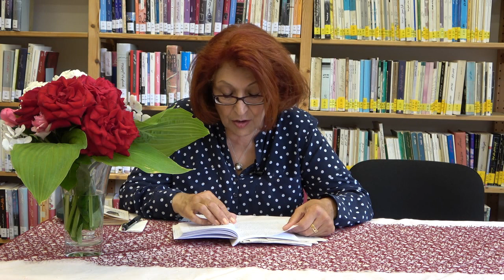سخن رانی خانم ژالە طاهری در کتابخانە کارگاە ایرانی های شهر هانوفر٢٨/٧/٢٠٢٢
سخن رانی خانم ژالە طاهری در کتابخانە کارگاە ایرانی های شهر هانوفر با عنوان: نگاهی بە زندگی و اندیشە سقراط و محاکمە او٢٨/٧/٢٠٢٢